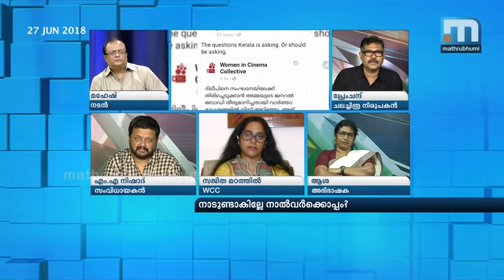Won't People Stand By These Fabulous Four?| Super Prime Time Part 3 |Mathrubhumi News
Following the reinstatement of Dileep, four actresses have resigned from the Association of Malayalam Movie Artists (AMMA). Bhavana, Remya Nambheeshan, Rima Kallingal, Geethu Mohandas resigned from AMMA. The decision to resign was posted in the official Facebook page of the newly formed Women in Cinema Collective (WCC). Won't people stand by these fabulous four?-Super Prime Time in discussion with Mahesh, M A Nishad, Premchand, Sajitha Madathil. Remya Nambheeshan will join the discussion over phone.